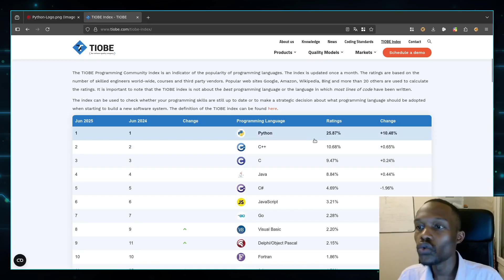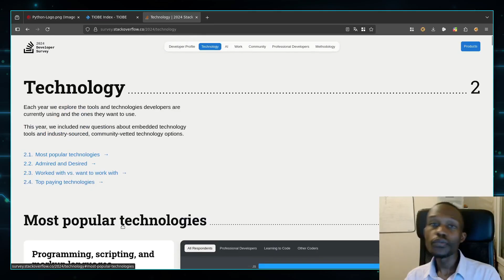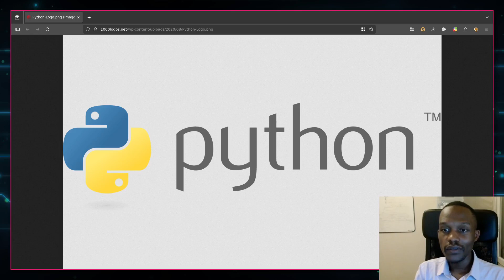Pourquoi j'ai quitté python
📝 Description YouTube :

Dans cette vidéo, je partage mon parcours avec le langage Python : ce que j'aimais, ce qui m'a frustré, et pourquoi j'ai finalement décidé de passer à autre chose.
Entre performance, typage, écosystème, et philosophie de code, je t'explique les raisons qui m'ont poussé à changer de langage de programmation.

🎯 Que tu sois un développeur débutant ou confirmé, cette vidéo t’aidera peut-être à mieux comprendre les limites de Python… et les alternatives possibles !

💬 Et toi, que penses-tu de Python aujourd’hui ? Tu l’utilises encore ? Dis-moi tout en commentaire !